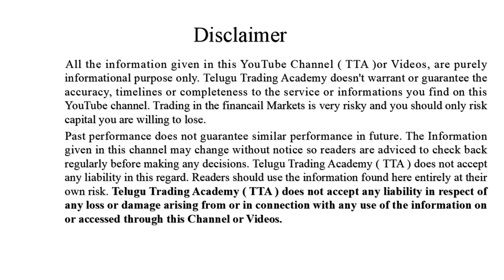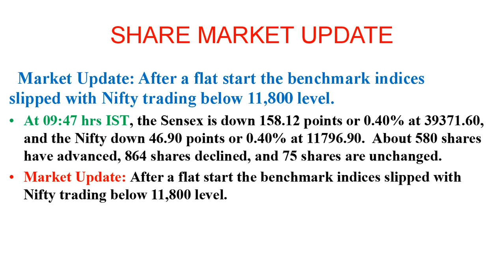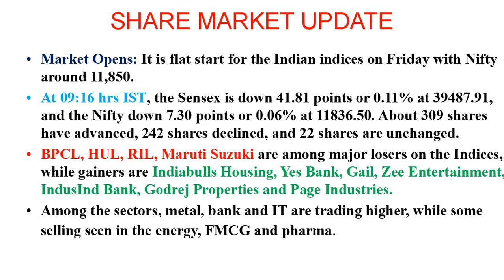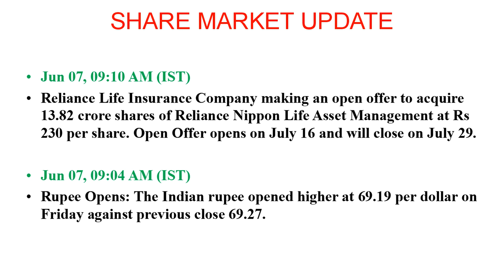stock market news : Buzzing Stock News 07-june-2019|top gainers/lossers|||NSE||BSE||TTA